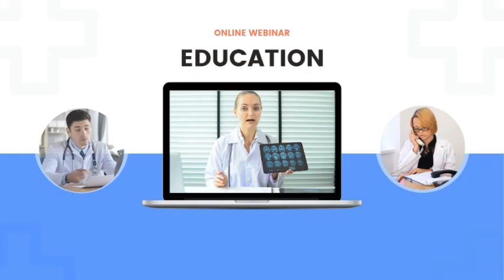RELACION CENTRICA MANDIBULAR POSTURAL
¡Descubre el secreto de encontrar la postura mandibular en equilibrio  con el cuerpo, con nuestro curso online de Relación Céntrica Mandibular Postural!

¿Te has preguntado alguna vez por qué recidivan tus tratamientos?, por que tus rehabilitaciones fracasan? La respuesta podría encontrarse en la relación céntrica mandibular postural. Este concepto es fundamental para mantener un equilibrio adecuado de la mandíbula con el resto del cuerpo, lo que contribuye a evitar nuestras recidivas en los tratamientos.

En nuestro curso online, te sumergirás en el fascinante mundo de la relación céntrica mandibular postural, aprendiendo las técnicas más avanzadas y efectivas para evaluar y corregir desequilibrios. Nuestro equipo de expertos en odontología te guiará a través de lecciones prácticas y te proporcionará las herramientas necesarias para implementar estos conocimientos en tu práctica diaria.

¿Qué aprenderás con nosotros?
1. **Fundamentos teóricos**: Comprenderás los conceptos esenciales detrás de la relación céntrica mandibular postural y su impacto en el equilibrio del cuerpo.
2. **Técnicas de evaluación**: Dominarás las técnicas de evaluación para identificar desequilibrios en la mandíbula y determinar la posición céntrica ideal.Desde l a Clinica a la Posturometria ( la forma de medir tus resultados clínicos )
3. **Protocolos de corrección**: Aprenderás protocolos prácticos y efectivos para encontrar la relación céntrica mandibular postural y la exacta dimensión vertical donde construir tus rehabilitaciones ortodónticas y protésicas.
4. **Casos de estudio**: Analizarás casos reales que te permitirán aplicar tus conocimientos de manera práctica y resolver desafíos clínicos.

Nuestro curso está diseñado para profesionales de la odontología que buscan ampliar sus habilidades y ofrecer soluciones más completas a sus pacientes. ¡No te pierdas la oportunidad de mejorar tu práctica y marcar la diferencia en tu practica diaria mejorando la salud  de tus pacientes!

¡Inscríbete hoy mismo y comienza tu viaje hacia una rehabilitación en equilibrio que dura en el tiempo sin fastidiosas recidiva! Tu éxito profesional y el bienestar de tus pacientes están a solo un clic de distancia.
El costo es de Euros 35, NO TE PIERDAS ESTA OPORTUNIDAD
Registrate y allí podrás realizar el pago del mismo y tener el acceso por 12 meses para verlo desde tu casa cómodamente.
Así  enseñamos en nuestra Academia Online.